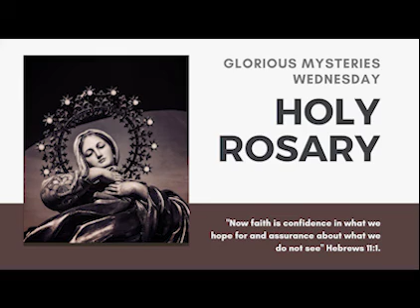Rosary for Wednesday -- Glorious Mysteries -- Faith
Holy Rosary for Wednesday -- Sorrowful Mysteries from RosaryMinded, featuring calming music.